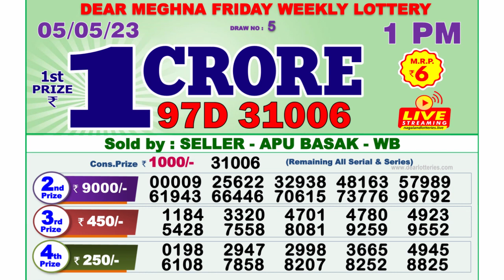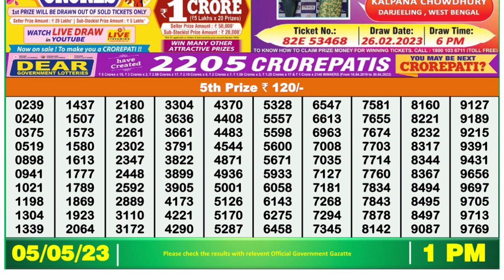Nagaland Lottery Sambad Live 1pm 05.05.23